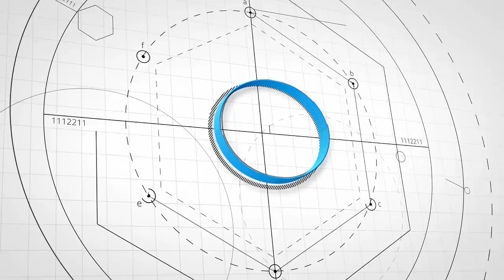12.Sınıf Matematik 3.Fasikülü- 1.BL. - Kazanım 10 (Sayfa 18)